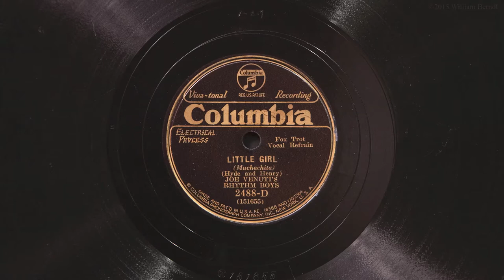Little Girl • Joe Venuti's Rhythm Boys (Victrola Credenza)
Joe Venuti's Rhythm Boys  play "Little Girl" on Columbia Viva-tonal record 2488-D, played on a 1926 Victor VE8-30X Orthophonic Victrola with a medium tone needle. Recorded June 10, 1931 in New York City. This record has considerable wear, but being a Viva-tonal, sounds decent in spite of the condition.